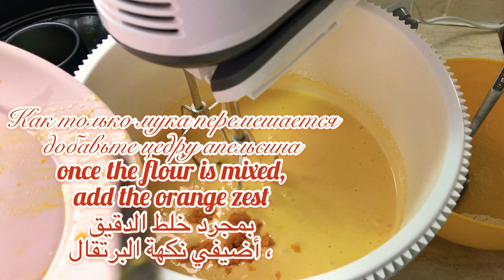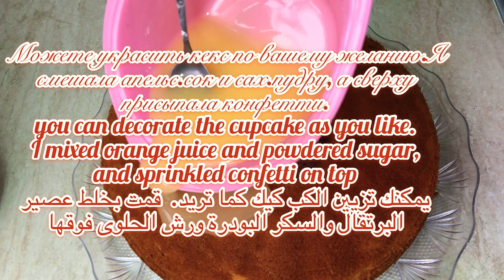Кекс МИНУТКА//EASY cake//كب كيك "دقيقة"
Мой Инстаграмм с рецептами frolovaira1991
Мой Инстаграм с моим личным влогом и стихами

꧁ИНГРИДИЕНТЫ꧂

✅разрыхлитель 1 чл
✅ванильный сахар 1 пакетик
✅сахарная пудра (по желанию)
✅конфетти (по желанию)

‼️Хорошее настроение 😇

ВСЕМ УСПЕХА В ВАШЕМ КУЛИНАРНОМ ДЕЛЕ! До новых вкусных рецептов 🍓

ماء وردي
دقيق 270 غرام
سكر 170 غرام
بيض 4 قطع
زبدة 200 غرام
البرتقال 1 قطعة
مسحوق الخبز 1 ملعقة صغيرة
سكر الفانيليا 1 ظرف

Ingredients:

 ✅ orange 1 piece
 ✅ baking powder 1 tsp
 ✅ vanilla sugar 1 sachet
 ✅ powdered sugar (optional)
 ✅confetti (optional)

‼️ Good mood 😇

Музыкант: ASHUTOSH